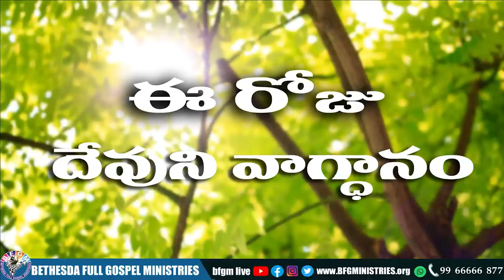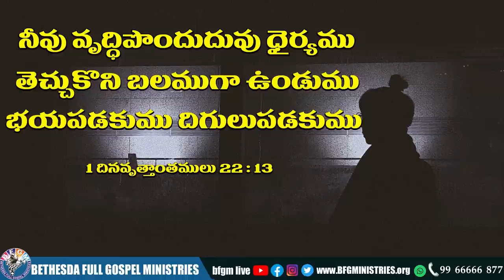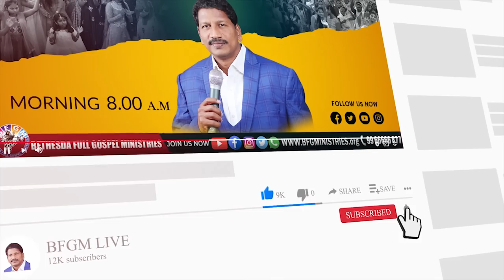Today's promise 17.08.2022 | BFGM LIVE